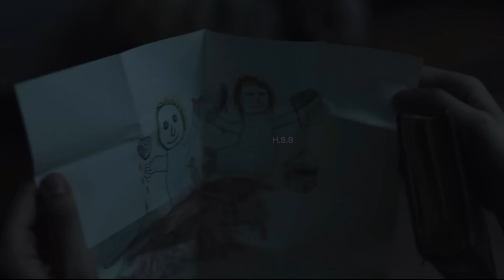Tin & Tina {2023} Netflix movie Review/Plot in Hindi & Urdu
After a tragic miscarriage, Lola and her husband Adolfo adopt Tin and Tina, a lovely brother and sister with an ultra-catholic education that makes them interpret Holy Bible verbatim.

Film Credits

Directed by Rubin Stein
Screenplay by Rubin Stein
Produced by Olmo Figueredo González-Quevedo
Starring
Milena Smit
Jaime Lorente
Carlos G. Morollón
Anastasia Russo
Teresa Rabal
Cinematography Alejandro Espadero
Edited by Nacho Ruiz Capillas
Production
companies
La Claqueta PC
Tin&Tina La Película AIE
Miami Film Gate
Andarams Films
Distributed by Filmax (es)